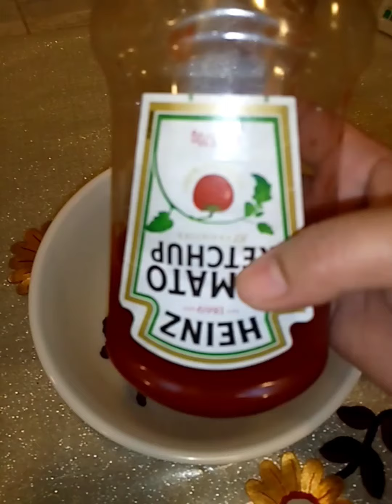shawarma meat (home made) with tortilla bread..